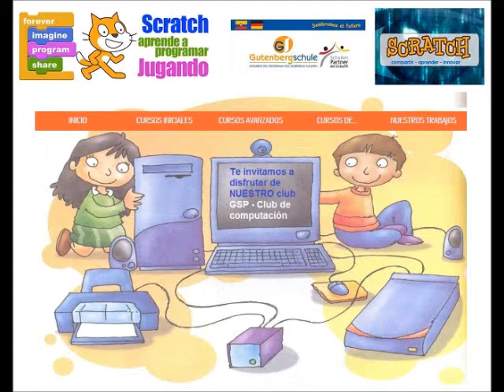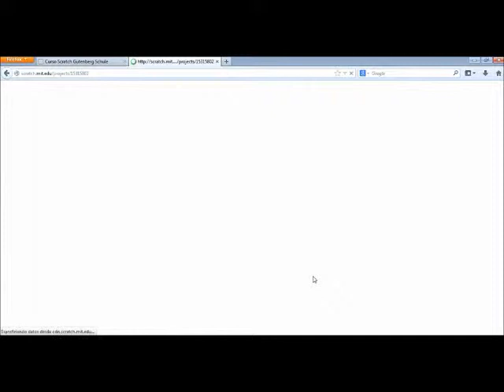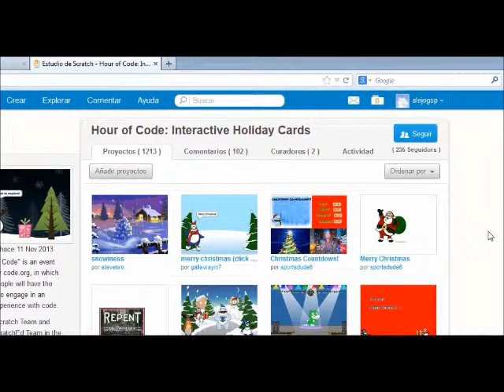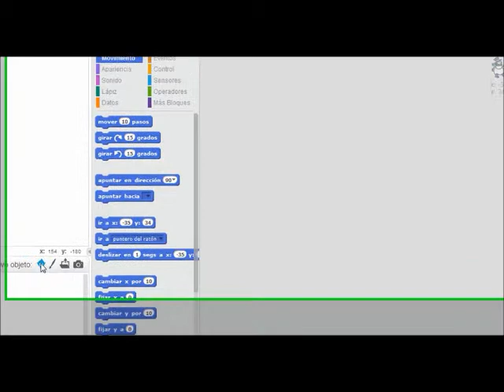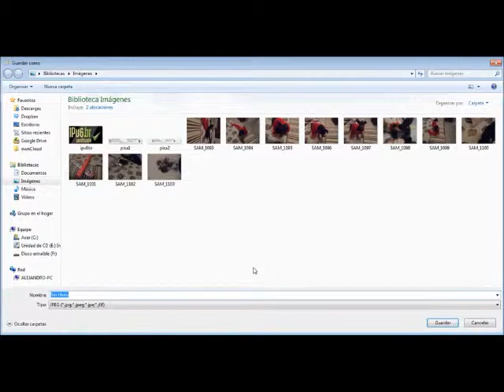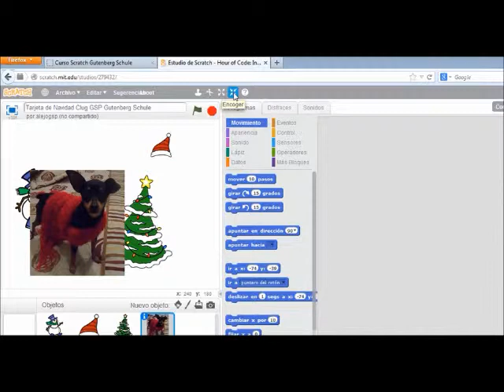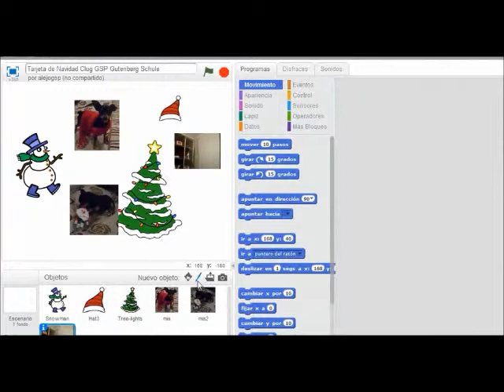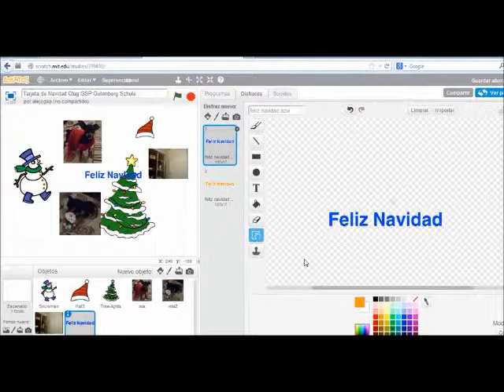scratch tarjeta de navidad parte 2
Curso de scratch club de computación colegio Gutenberg Schule